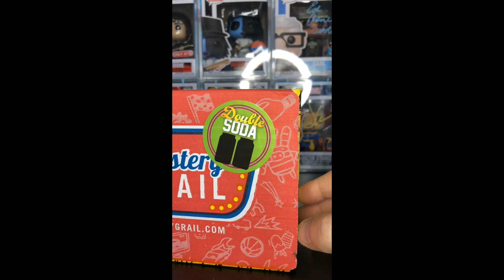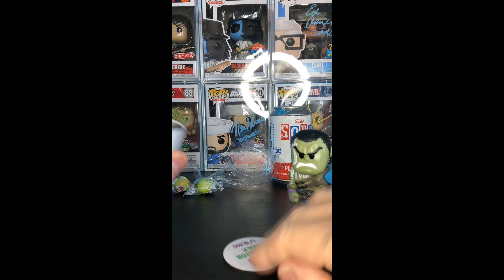Mystery Grail Double Soda Mystery Drop : Episode 1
From the January 5th Mystery Grail Double Soda Drop box

The first (of many) for 2023.

Episode 2 dropping next Soda Saturday 1.21

Does the year start with a Chase or just a Common ...